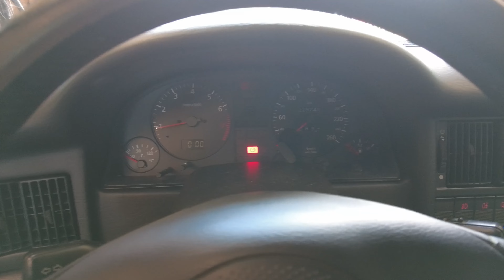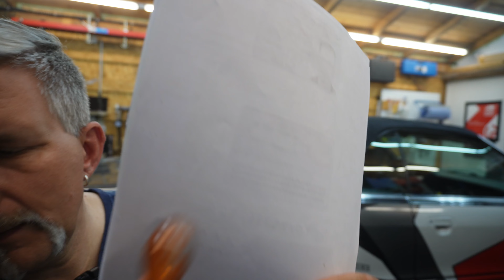Audi 80 Cabrio ￼geht zum Schrottplatz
Werkzeug welches ich gerne benutze
schlauchschellenzange Set
Hebel Zange
Implotex Kompressor 3000 Watt
Stier Druckluftschrauber  1400 Nm
Zierleistenkeile Set
Makita Schlagschrauber groß
Makita Schlagschrauber klein
Makita akkuschrauber set
lötverbinder

Tuga Reinigungsmittel set
Koch Chemie Polsterreiniger
Langflor ist Mikrofasertuch Auto

Richtmikrofon
DJi Osmo pocket
Kamera Stativ
Stativverlängerung
Video Schneide Programm
I

Ihr wollt mir was schicken dann hier
Vorname:                                 Markus
Nachname:                              Smuda
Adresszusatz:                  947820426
Straße:                    Postfiliale Nr 629
PLZ:                                            47445
Ort:                                             Moers

Wen du Lust hast mein Kanal zu unterstützen
Sieh Dir diese Liste an